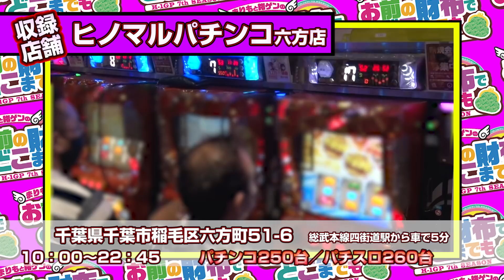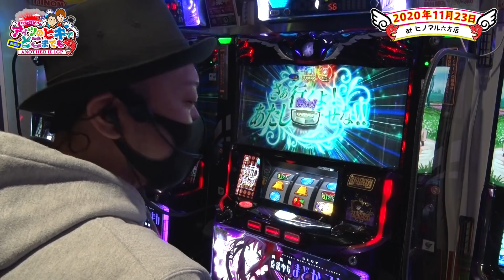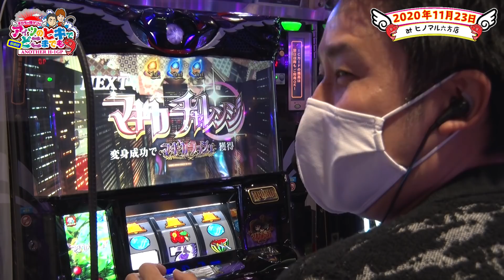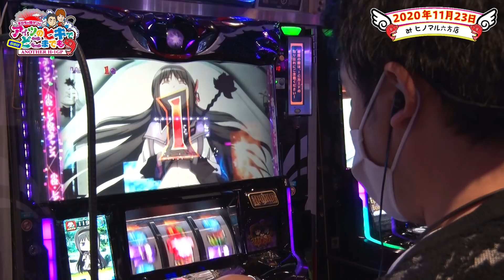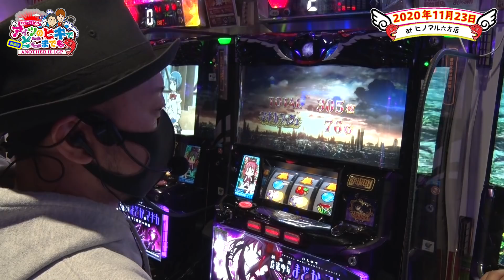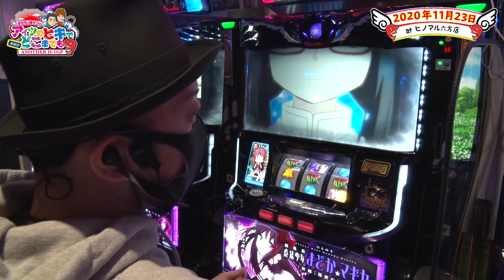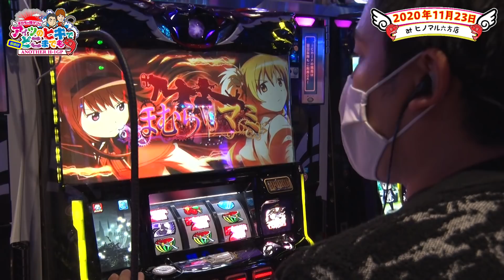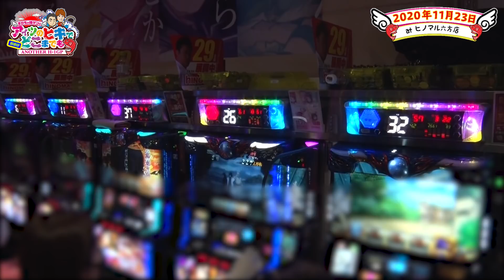【まどマギ叛逆】まりもか諸ゲンのアイツのヒキでどこまでも #18〜ANOTHER H1-GP〜《まりも・嵐》［パチスロ・スロット］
6:29　21:28　34:50　44:09

前回、最終回を迎えたはずがオマケの1回が残っていました。
舞台となるのは「ヒノマル六方店」！
出演を熱望？していた嵐と一緒にまりもがおサイフ交換。
『SLOT劇場版魔法少女まどか☆マギカ[新編]叛逆の物語』で、噂のアラシステムが発動!?

【出演者】
・まりも

【実戦機種】
『SLOT劇場版魔法少女まどか☆マギカ[新編]叛逆の物語』

SLOT劇場版魔法少女まどか☆マギカ[新編]叛逆の物語　の機種情報はコチラ

パチスロ新台【鉄拳4デビルが衝撃的過ぎた…フリーズ超高確状態で引けっ！】あたらシーニョ 第8回《サトシーニョ》パチスロ鉄拳４デビルVer.［パチスロ・スロット］
王道1st ～二十八本目 嵐 編〜【ミリオンゴッド-神々の凱旋-】‹ガチ実戦ランキング›パチスロ・スロット
【番長3で超番長に絶頂と出玉トリガー引きまくり！】きょう打ち!?～今日、一緒に打ちたくなりました…。～第4回 前編《森本レオ子・倖田柚希・水樹あや》押忍！番長3［パチスロ・スロット］
【バジ絆2が高設定挙動だけど!?】王道2021～7本目《水樹あや》SLOTバジリスク～甲賀忍法帖～絆2［パチスロ・スロット］
【千日戦争でさらなる高みワンパン万】橘リノのワンパン2000 #4‹パチスロ聖闘士星矢 海皇覚醒›パチスロ・スロット